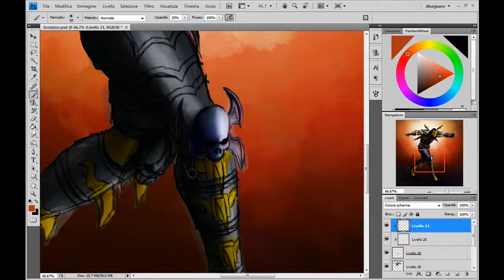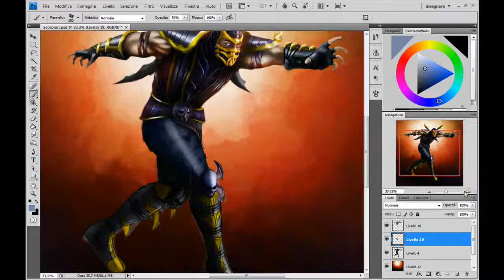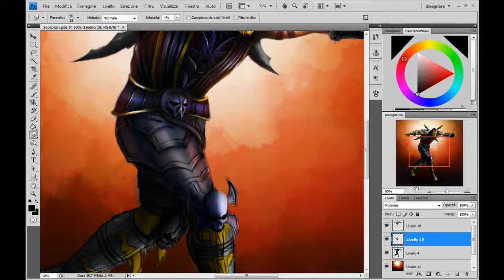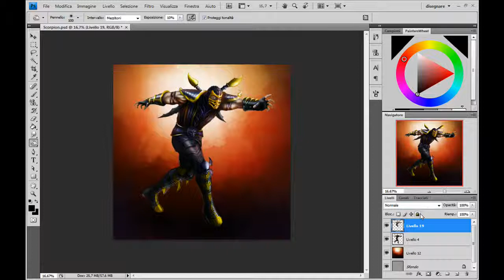Come Disegnare Scorpion di Mortal Kombat - part.18